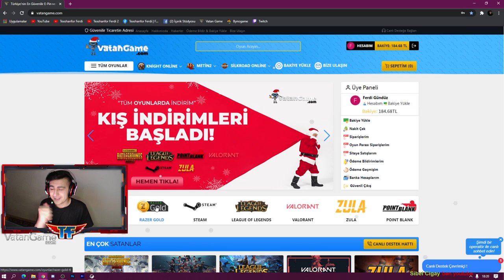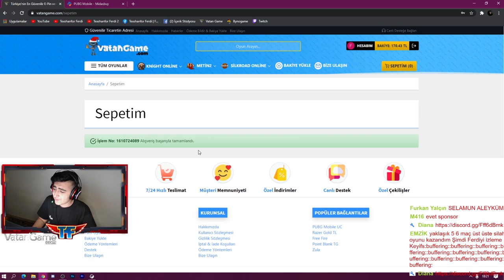BAŞ ÇIKTI LUCKY SPİN UC YATIRMAK MANTIKLI MI ? PUBG MOBİLE SANDIK AÇILIMI